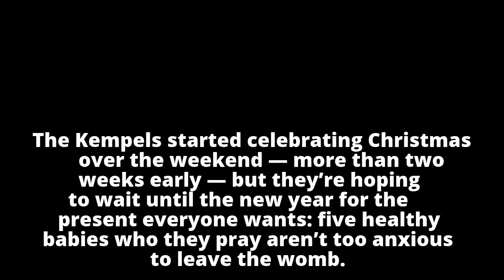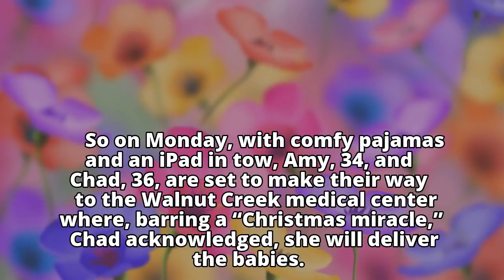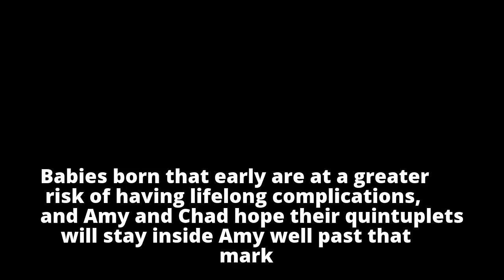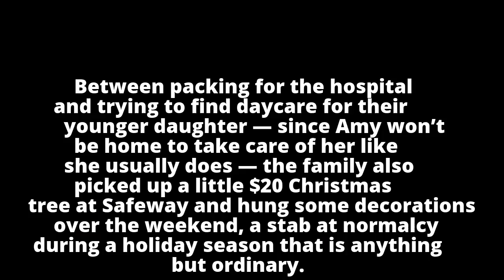Facing an uphill battle, quintuplet mom will spend Christmas on bed rest